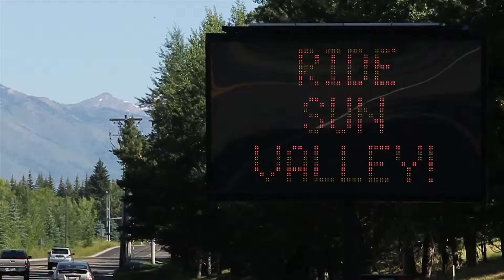Super D Domination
For years now Giant riders have owned the U.S. Super D National Championships. With Adam Craig, Carl Decker, Kelli Emmett and Lizzy English all gunning for a 2012 title in Sun Valley, Idaho, the only question was: gold, silver or bronze? That, and which Giant bike to ride?